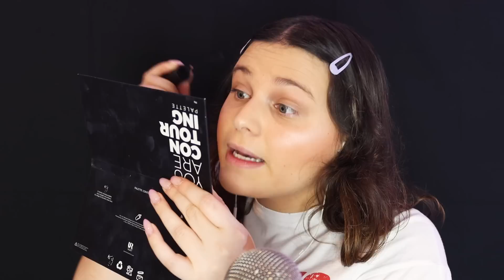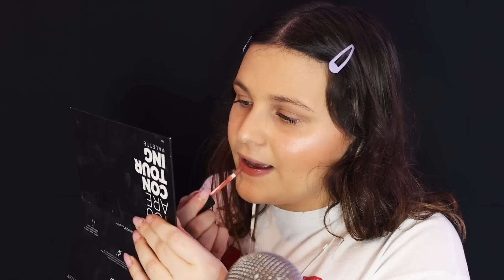ASMR FRANÇAIS│CHIT CHAT MAKEUP ASMR 💤💄(whispering only)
⚠️Met tes écouteurs et la vidéo en HD pour une meilleure qualité  🎧😃
Bonsoir mes beautés et bienvenue sur ma nouvelle vidéo 🥰

N’hésitez pas à commenter, liker et partager la vidéo !

Pour me soutenir et me permettre d'améliorer le contenu de ma chaine (nouveaux micros etc) :

Merci à ceux qui le feront 💜💜 !!

💜MA CHAINE TWITCH (LIVE LE WEEKEND, LE MARDI ET LE JEUDI SOIR)

Des videos tous les jours ou 1 jour sur 2 💜

Laissez place à la relaxation et mettez votre stress de côté 💜

Micros : Blue Yeti & Rode NT1a
Caméra : Canon Eos 90D
Logiciel de montage : iMovie